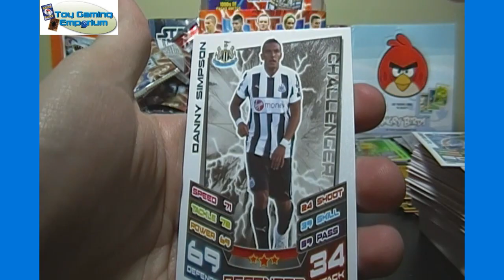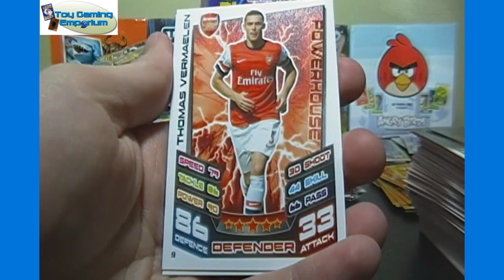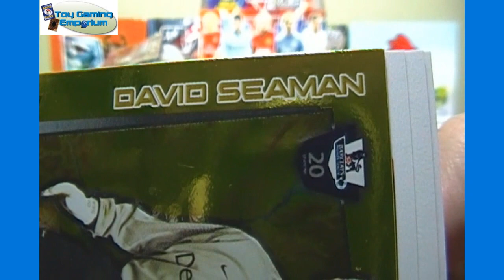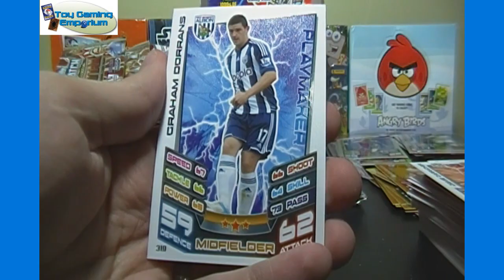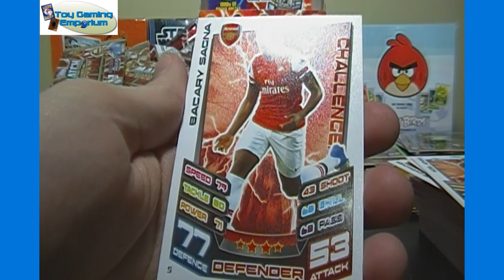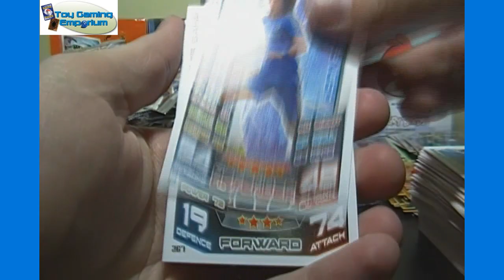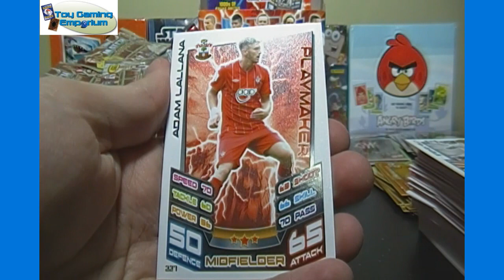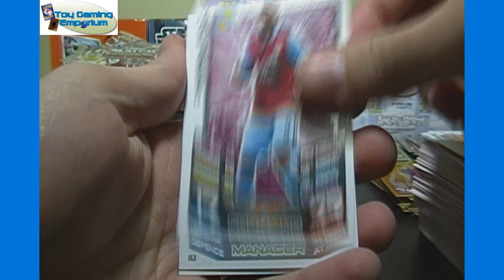Opening a Box of Topps Match Attax 2012 / 2013 Trading Card Game Packs (Part 5)